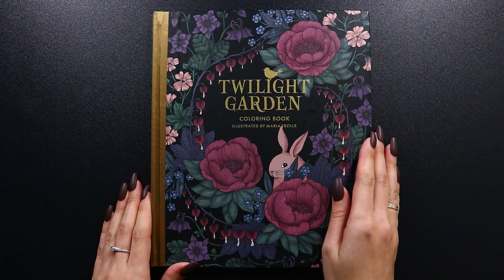Twilight Garden by Maria Trolle ❄ Part 2: Coloring with Caran d'Ache Pablo 🔷 Color Along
SUPPLIES USED IN THIS VIDEO:
◾  Twilight Garden coloring book by Maria Trolle
◾  Prismacolor Premier Soft Core Colored Pencils
◾  Caran d'Ache Pablo Colored Pencil
    ▫  371 Bluish Pale
    ▫  151 Pastel Blue
    ▫  260 Blue
    ▫  171 Turquoise Blue
    ▫   160 Cobalt Blue
    ▫  181 Light Malachite Green
    ▫  191 Turquoise
    ▫  195 Opaline Green
◾  Caran d'Ache Pencil Blender
◾  Finetec Coliro Pearlcolors
    ▫  M017 Sky Blue
    ▫  M027 Lagoon
◾  Kolibri Brushes 8800

WAYS TO SUPPORT CHANNEL:
◾  Watching, commenting and liking videos

CHAPTERS:
00:00 Introduction
 Summary